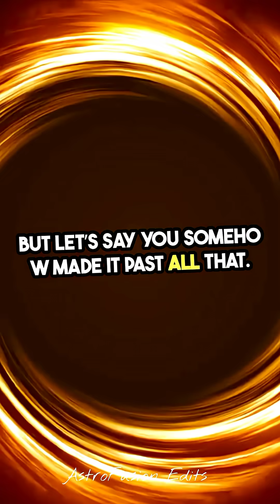What If You Drilled a Hole Through the Earth ?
What would REALLY happen if we drilled a hole straight through the Earth?
From burning through molten rock to falling into zero gravity — this is the wild journey you’d face… if you survived long enough to tell the story.
Ready to dive into more mind-blowing science?

Song: A Few Jumps Away
Composer: Arthur Vyncke

NOTE : All content used is copyright to AstroFusionEdits, Use or commercial display or editing of the content without proper authorization is not allowed.